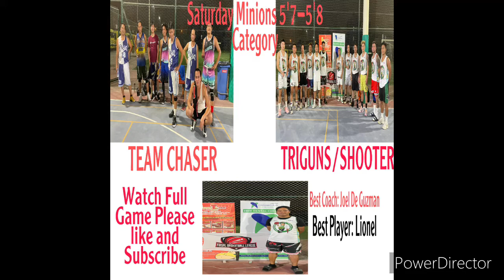Bakbakan sa Al Salam Dubai UAE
Walang tigil na depends at opensa.